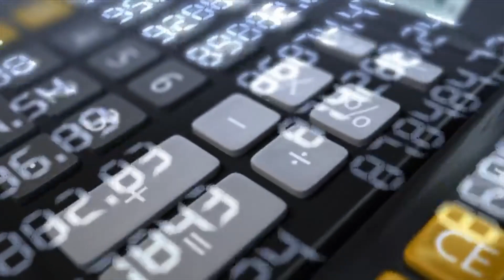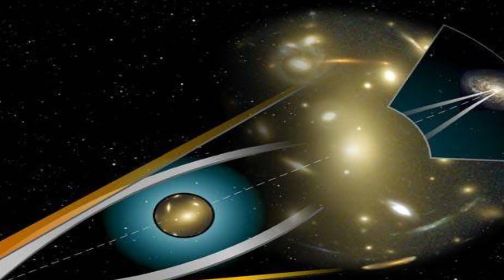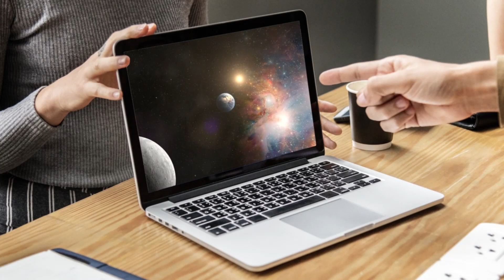Unveiling the universe: Mind blowing theory explained!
Embark on a mind-bending journey through the cosmos in this captivating video. We're about to unravel a theory that will forever change the way you perceive the universe. Join us as we break down complex concepts into simple, awe-inspiring explanations and visuals that will leave you in sheer wonder. Whether you're a space enthusiast or just curious about the mysteries of the cosmos, this video will expand your mind and open new doors of understanding. Get ready to explore the universe in a whole new light. 🌌🚀